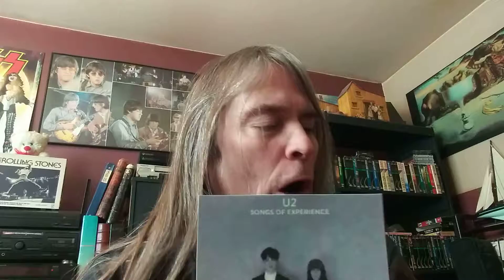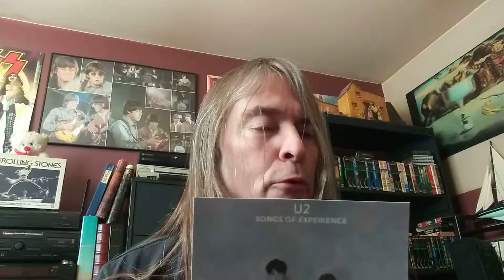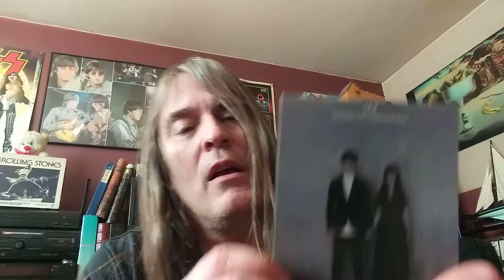U2--SONGS OF EXPERIENCE songs ranked (worst to best)